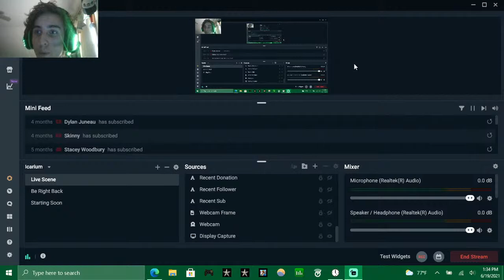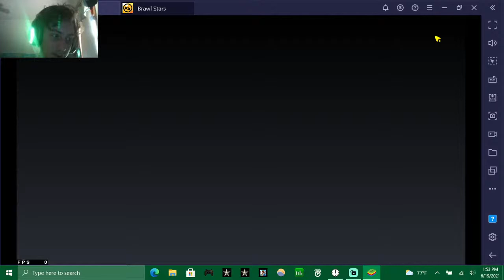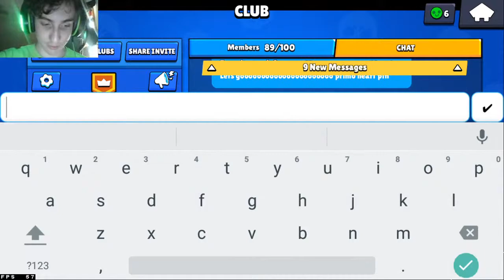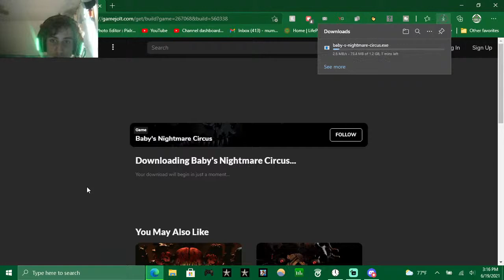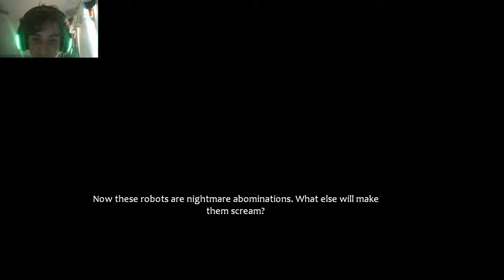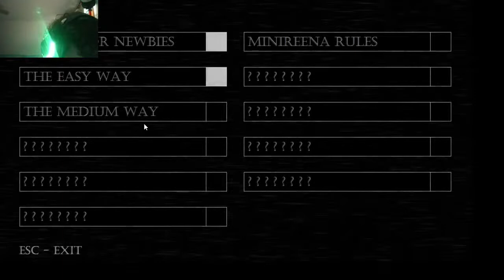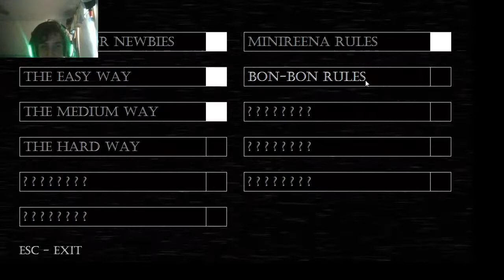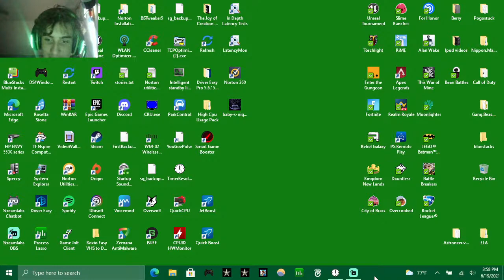Summer vlog😎 and my channel going forward as well as Brawl Stars emulator fix🔧 talk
Hey guys, its summer time and your home boi wants to do a quick vlog about what is goin on and what my plans are goin forward as well as some quick brawl stars talk about emulators. If you play on emulator and want to fix the issue I reccomend watching this video⤵